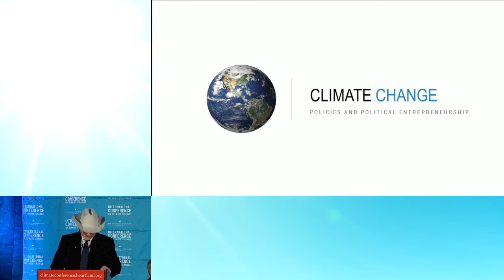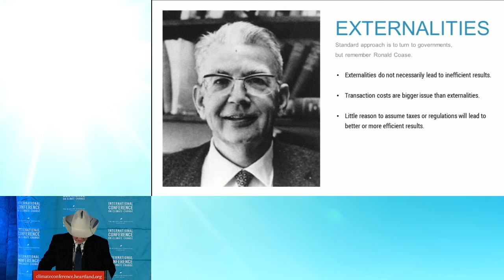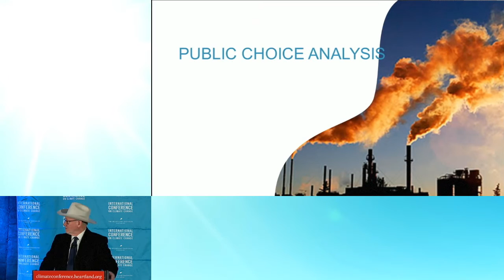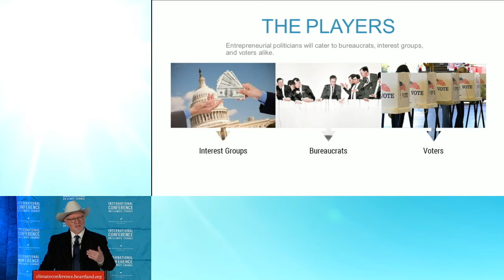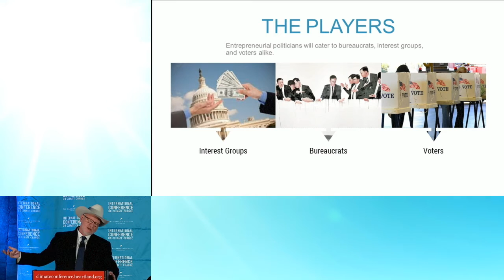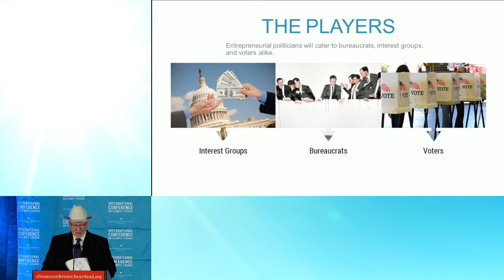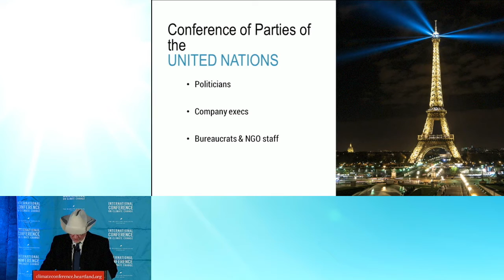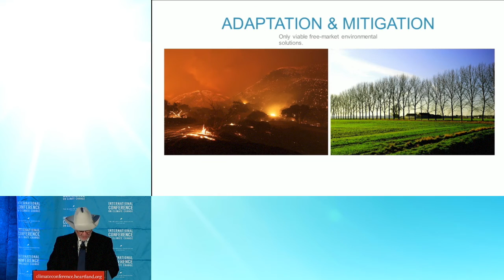Randy Simmons, ICCC-12 (Pannel 1A Environmental Economics)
Randy Simmons, Professor of political economy at Utah State University, and Co-founder, President and Director of Research of Strata presents "Climate Change: Policy and Political Entrepreneurship" at the 12th International Conference on Climate Change on March 23, 2017.